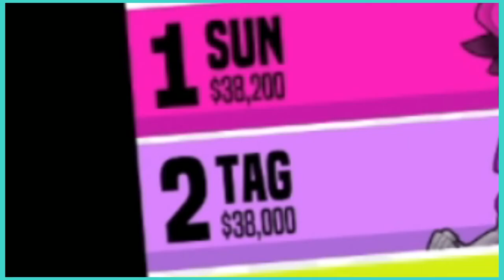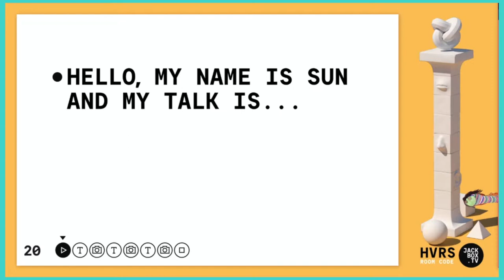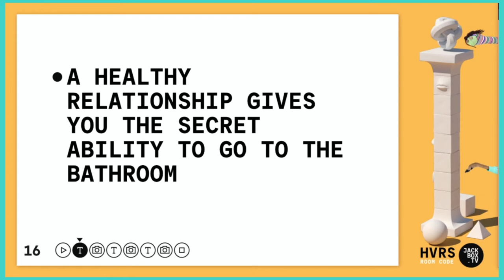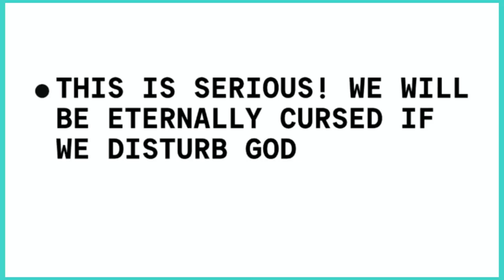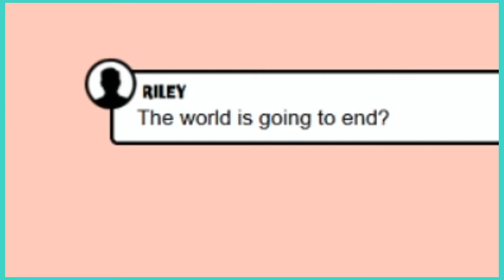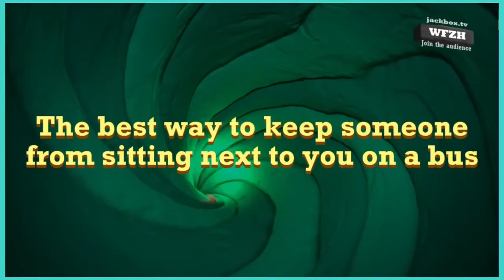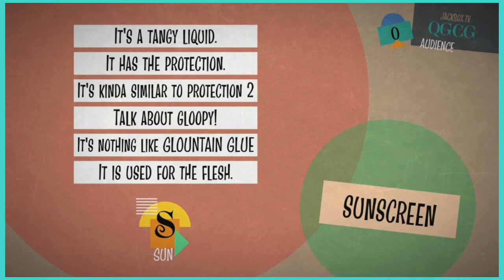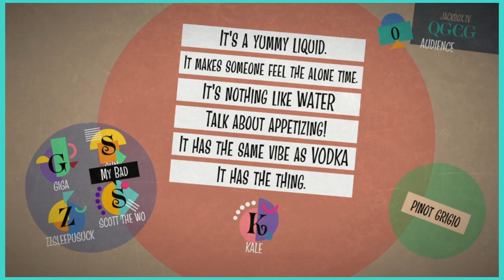The World's First Seventh Jackbox Party Pack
and possibly the seventh longest party pack highlights compilation*

i am very good at creating stream archives that are immediately stored on my local hard drive therefore causing me to play russian roulette with my storage space

(currently at 1.02 gb free of 931 gb at the moment)

0:00 PogChamp'd Up
6:17 Silent Blunts
16:16 Hazbin House
18:34 Quiplash: Alyx
24:54 Typing Points

Featured Channels in the Video:
sun (shine day!) / bouncy sphere gamer / BLAME TAG (Giga) / chocodragon (kinda) / missingno (glitchy) / (jack)sega / scott the wo / zzsleepusuck / byd / grapes / randomimages (phoenix cucker) / baldi ( idalMoß)

Edited By:
BLAME TAG (for the bad editing, of course!!)